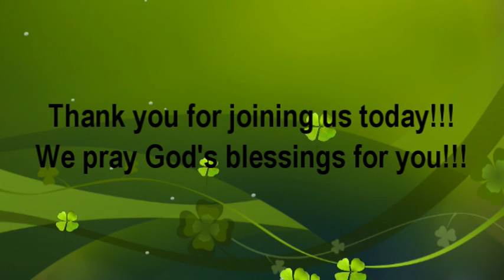"New Creature: The Butterfly Effect" (1-30-2022)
Taylor Chapel Christian Methodist Episcopal Church Worship Experience, Sunday, January 30, 2022.  In this video message, Bro. James Blackman speaks a message  titled, "New Creature: The Butterfly Effect."

Using Givelify app: Taylor Chapel Christian Methodist Episcopal Church

Taylor Chapel Christian Methodist Episcopal Church
910 Dunlap Circle; Prichard, AL 36610